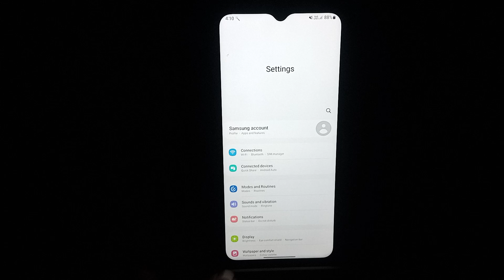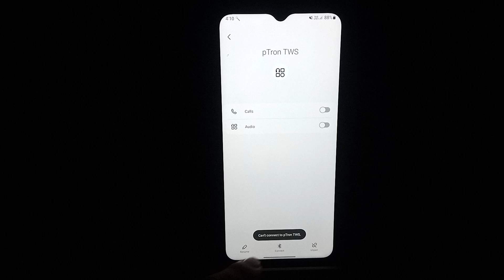how to off Bluetooth earbuds calls setting in Samsung galaxy s10